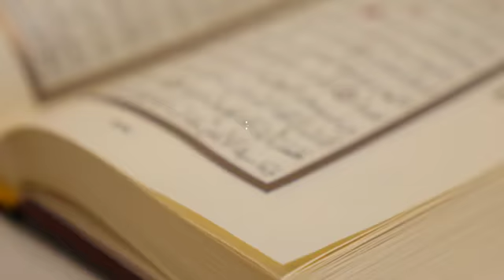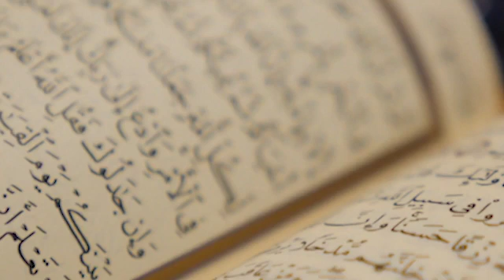Quran: 85. Surat Al-Buruj (The Mansions of the Stars)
Al-Burūj (Arabic: البروج, "The Great Star") is the eighty-fifth chapter (surah) of the Quran, with 22 ayat or verses. The word "Al-Burooj" in the first verse is usually translated as 'stars', or more specifically, 'great stars'.